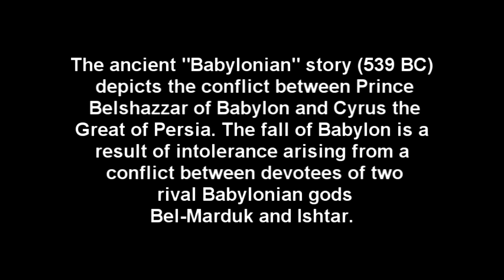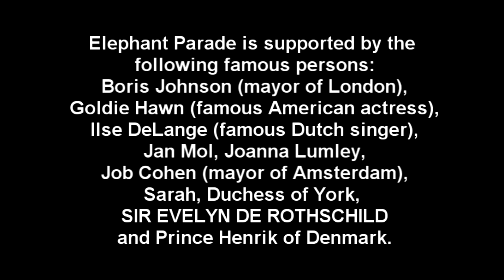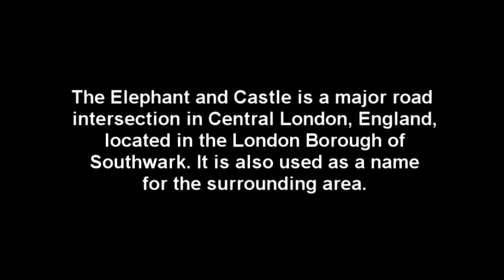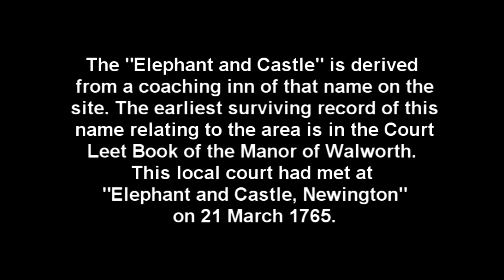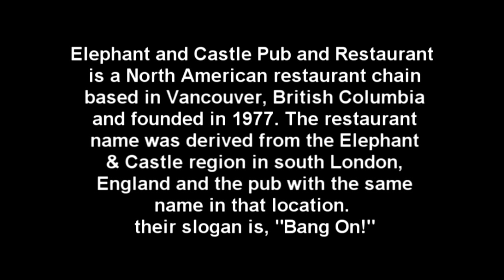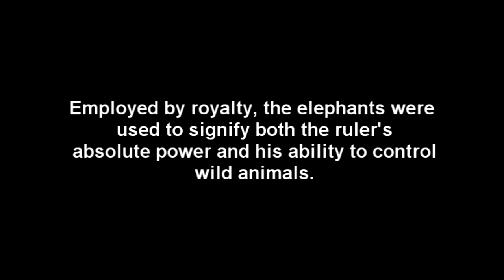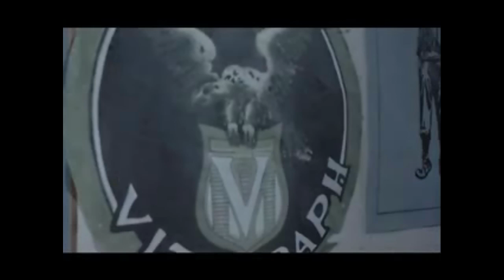Pink Elephants of Babylon